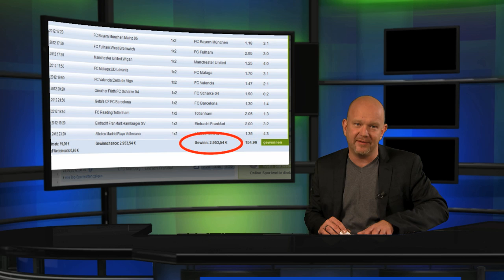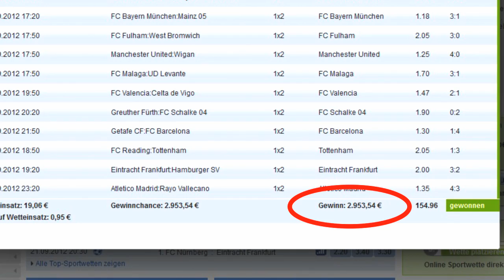Mybet Bundesliga Wett Show zum 4. Bundesliga-Spieltag 19.09.12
Die Mybet-Wettshow zum 4. Bundesliga-Spieltag. Mit dabei ist under anderem der Bundesliga-Klassiker zwischen dem FC Schalke 04 und dem FC Bayern München.